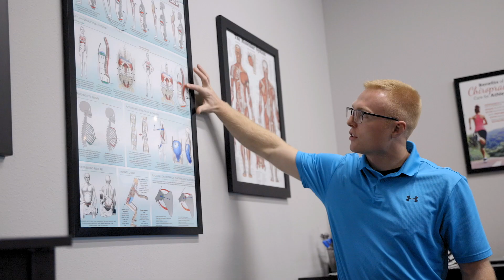Premier Chiropractic - Dr. Cody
Meet Dr. Cody from Premier Chiropractic in Minot, ND!